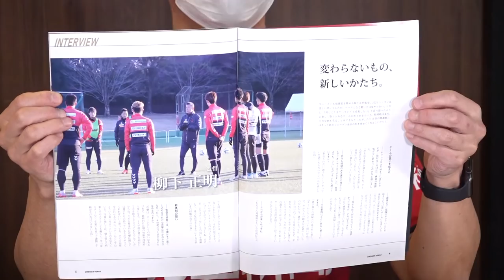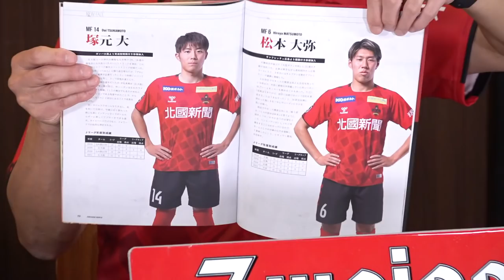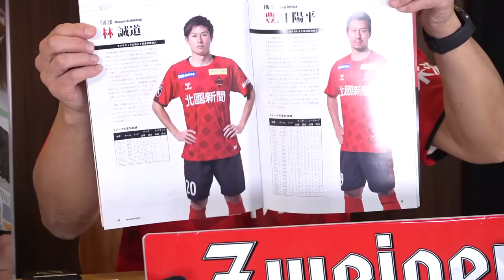【選手登場】キャンプ地から豊田陽平選手と松本大輔選手が生出演！アカデミーの新体制をご紹介！【ZWEIGENNOW 2022.2.11 vol.65】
0:00 配信スタート
2:23 オープニング
13:40 豊田陽平選手、松本大輔選手登場！
14:17 前田利家公大好きJリーガー
16:10 キャンプは順調ですか？
20:17 ツエーゲン金沢で仲良くなった選手は？
21:30 トヨコプターの誕生秘話
23:18 松本大輔選手へ、豊田選手からの質問
24:27 十万石まんじゅう
25:30 松本大輔選手の夢とは
29:19 天の声（サポーター）から質問 「松本大弥と松本大輔」両選手の呼び方は？
31:35 今のチームの状況はどうでしょうか。
33:25 星稜高校時代にチームメイトだった「田代アンバサダー」や「作田裕次コーチ」の記憶は？
36:55 サッカー専用スタジアムの魅力とは
40:50 意気込みを教えてください
45:20 終わらないトーク
49:15 ZWEIGEN FUTURE supported by 人形の堀川
53:42 プレイヤーズグッズ販売中です！
55:22 ZWEIGEN HEROZ2月号のチラ見せ
57:22 REALZWEIGEN更新
59:12 いよいよ来週開幕！先だし情報も

■配信日
毎週金曜 19時〜19時半

応援サポーター：辰巳未来春（ほくりくアイドル部）